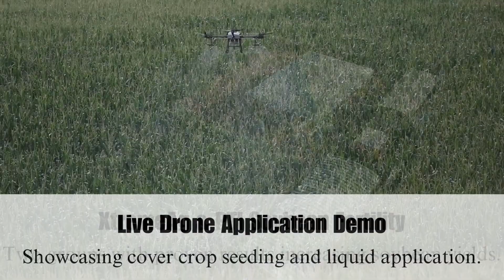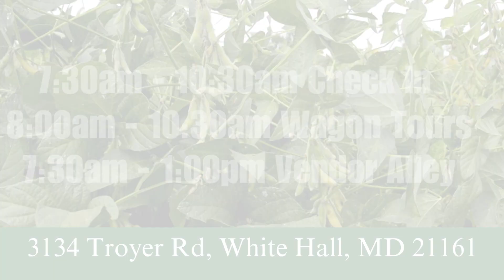Join us for The Mill's 13th Annual Crop Showcase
The Mill’s Crop Showcase is celebrating 13 years of education, demonstration and fellowship for farmers. Join us at Clear Meadow Farms on August 30th, 2023! Learn from leading industry experts and hop on a wagon for a tour across the farm to get the inside scoop on new and current products, applications and technologies being studied this year.